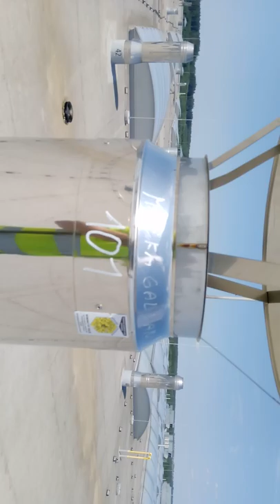Kontrola komínů Yanfeng 2019